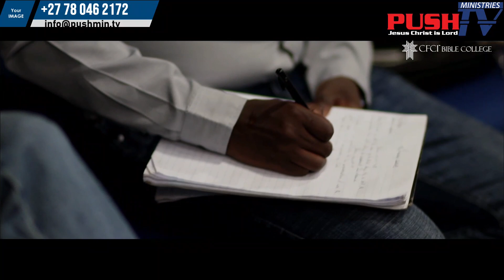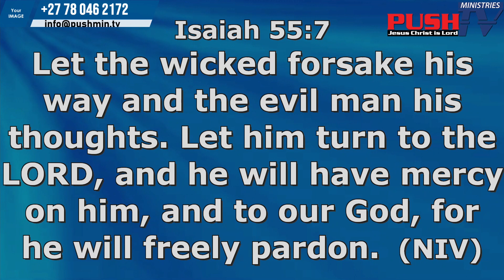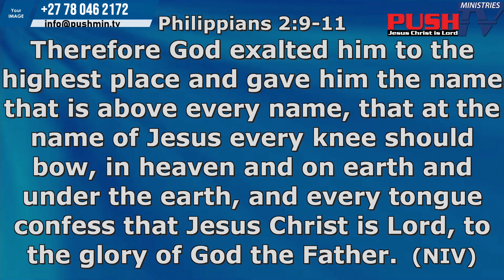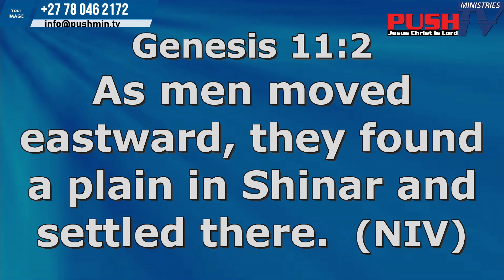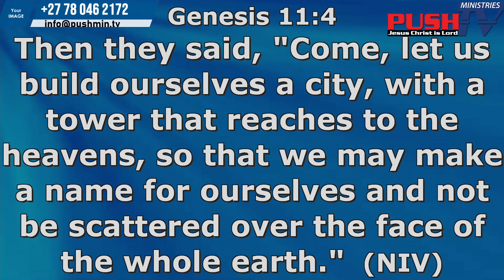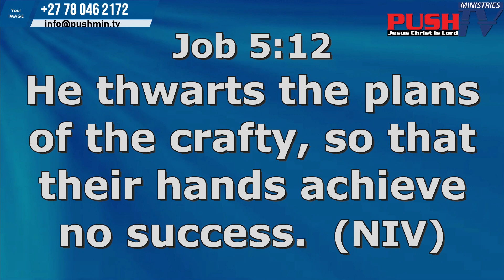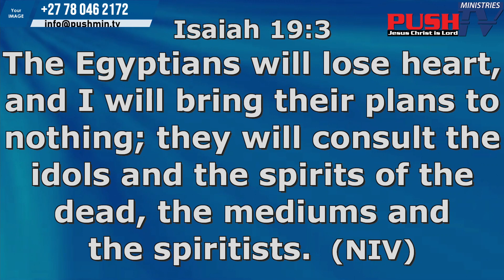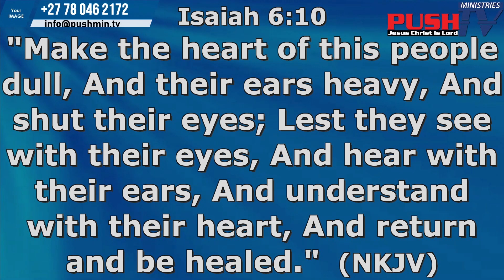SUNDAY MIDNIGHT PRAYER | APOSTLE SHIKO APWAM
WELCOME TO THE SUNDAY MIDNIGHT PRAYER